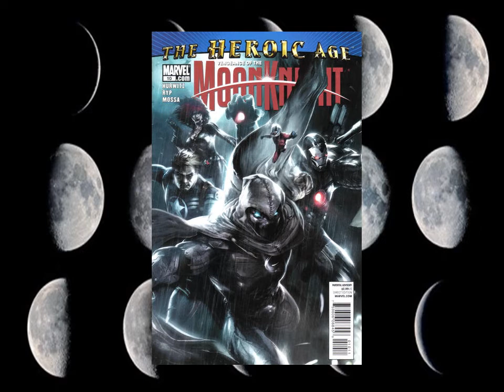VENGEANCE OF THE MOON KNIGHT: COVER HISTORY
VENGEANCE OF THE MOON KNIGHT: 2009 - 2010: 10 ISSUES

Moon Knight returns to New York after faking his death with Jake Lockley as his dominant personality, but still struggles against his violent nature and is hounded by Khonshu in the form of a small imaginary tormentor resembling a man in the Moon Knight costume with a bird skull who goads him to kill. While trying to walk the path of a hero he makes a bold return taking on many criminals but killing none of them; now the people of New York begin to see him as a hero and not a murderous vigilante much to Norman Osborn's disdain. Jake's personality has been one of struggle against the inner demon trying to get him to kill while juggling sobriety.

Later, the Sentry takes Moon Knight across the city while he saves people and stops crimes telling Lockley that eventually he will be tested and that he will fail, to which Moon Knight replies "So will you". They stare each other down for a moment before Moon Knight eventually leaves.

Norman Osborn summons the Hood and Profile to take down Moon Knight. The Hood uses Dormammu's powers to bring Moon Knight's longtime foe Bushman back to life. Bushman gathers an army by enlisting Scarecrow to break into Ravencroft Asylum, where they lobotomize the prisoners to make them more compliant.

Jake Lockley tries to make amends to Marlene and Frenchie for his previous behavior and mental breakdown. Under the Jake Lockley persona, he is regarded as saner; Marlene mentions that his "eyes are clear". Bushman's army and the Scarecrow soon attack New York, but Moon Knight defeats them. Bushman manages to escape, only to later be confronted and subdued by Moon Knight. A growing Khonshu screams for vengeance, yet Moon Knight manages to defy him and spare Bushman's life. At the conclusion, Bushman winds up in a mental institute and Jake Lockley begins to start a new life with Marlene.

Moon Knight then notices an attack on a hospital and confronts Deadpool, who is about to kill an elderly man. Moon Knight prevents the murder but learns that the man was a Ukrainian mobster who kidnapped kids of families who didn't sell their properties to his real estate firm. The mother of a missing child hired Deadpool to kill the mobster before he succumbs to terminal disease. Moon Knight is able to find the boy but isn't able to prevent the mother from injecting the mobster with Potassium Chloride.

Moon Knight then bumps into Spider-man and helps him defeat Sandman, thanks to Frenchie using the jet engines of fighter jet from the USS Intrepid tied in Spider-Man's web to blow away Sandman. Commander Steve Rogers acknowledges his mental stability and teamwork, so he asks him to join the Secret Avengers to rescue an oil freighter from terrorists. During the skirmish on the deck, Moon Knight is able to secure the hostages, without killing any terrorists. The terrorists then use a magic conch to summon sea monsters as the ship is sinking. Moon Knight then locks his armor and secures himself to a large plate and Valkyrie's winged horse Aragorn, so she can fly them away.

Moon Knight created by Doug Moench and Don Perlin.